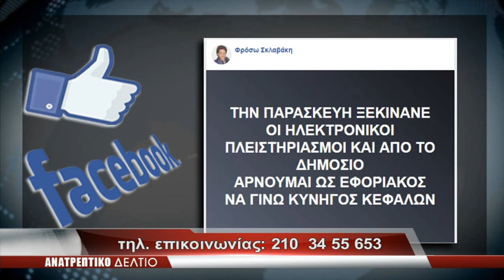AnatreptikoDeltio 26 Apr 2018